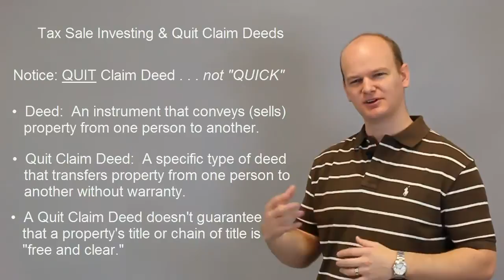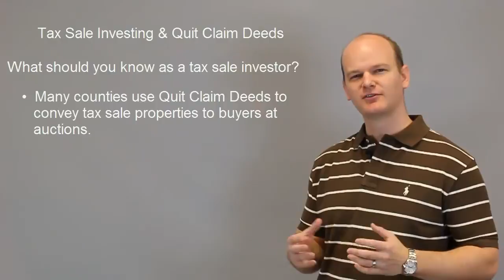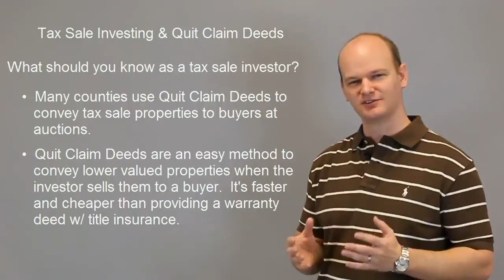Quit Claim Deeds & What A Tax Sale or Tax Deed Investor Should Know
Quit Claim Deeds are a big part of some tax sale investor's business.  In this video we explain exactly what a tax deed investor needs to know about quit claim deeds.  ⬇️ Helpful Resources ⬇️

Get your FREE copy of Tax Sale Playbook by going

Want to learn How to Buy, Sell & Profit from Tax Defaulted Real Estate . Without Needing Lots of Experience, Money or a license?  Signup for our on demand and completely FREE webclass

Ready to jump right and get the most comprehensive tax sale investing training available?